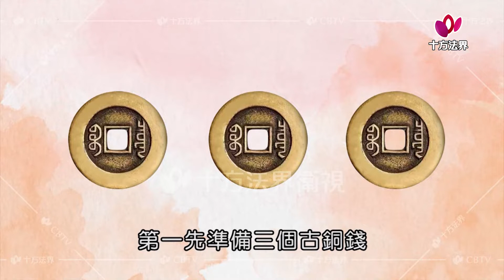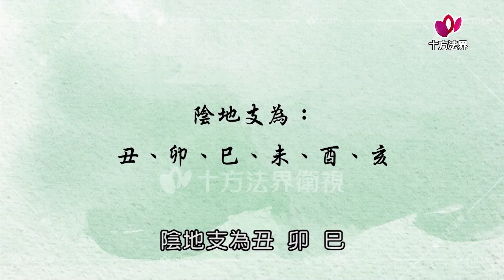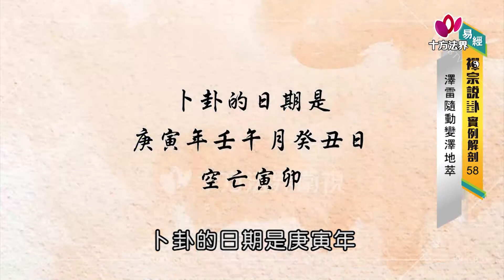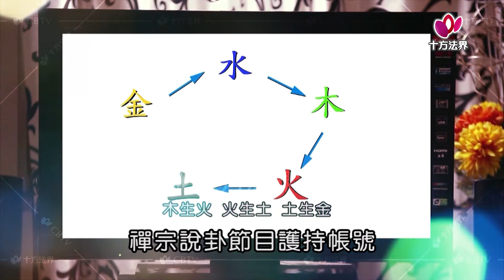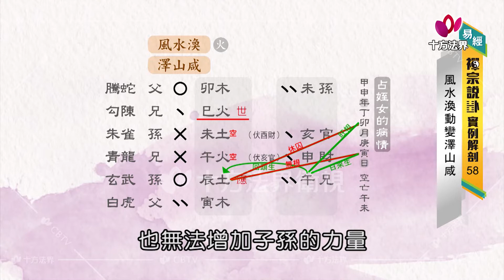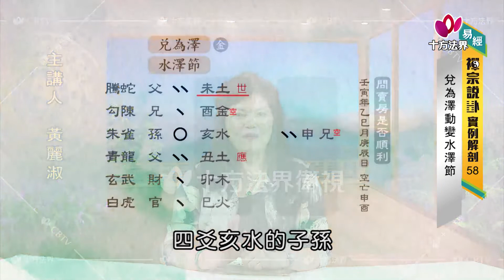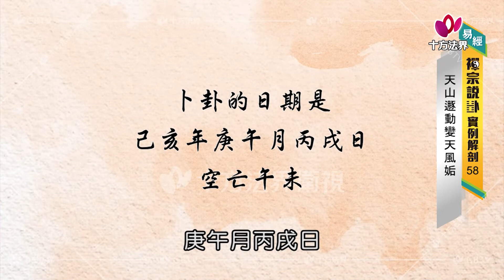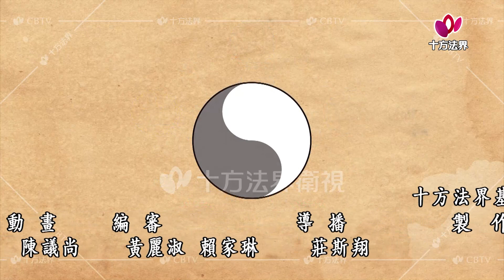易經 禪宗說卦 實例解剖 第058集 台語版